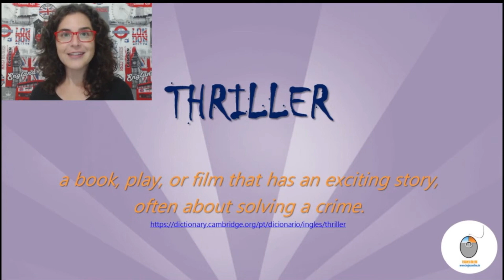O que significa THRILLER? - Inglês com Música - Halloween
Você com certeza conhece este sucesso de Michael Jackson! Então neste Halloween, que tal aprender o significado do título deste hit?

Outros projetos da Teacher Milena:

🟦 CURSO INTENSIVO

teacher milena,
inglês online,
o que significa thriller,
reviewaicm,